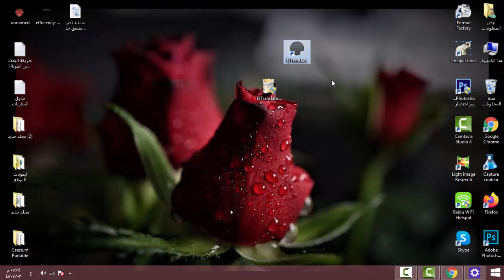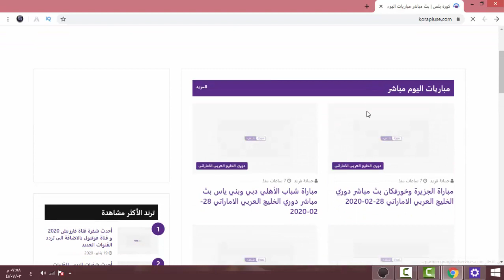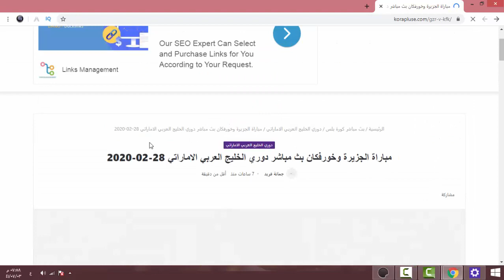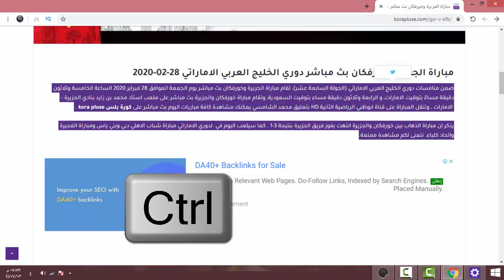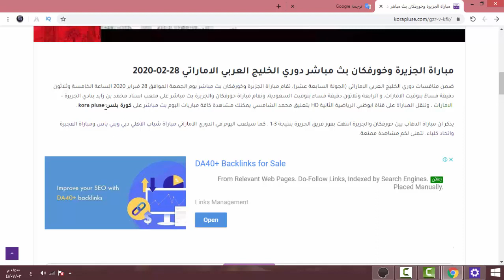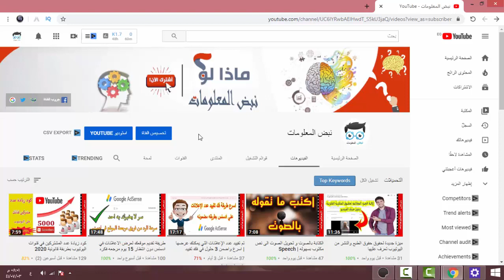تحويل الصوت الى نص مكتوب والعاكس وجعل الكمبيوتر يقرأ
شرح انهرض مميز بطريقه خاصه جدا عباره عن برنامج ممتاز جدا  بمعنا الكلمه في الترجمة الفورية للنصوص او المقالات علي الموقع نفسها والكتابة بالصوت باستخدام المايك او تحويل الصوت الى نص مكتوب او العاكس ويمكن للبرنامج ده ان يقرا مقالا كاملا والكثير من المميزات العديدة فقط تابع الشرح .
ولا تنسي دعما بلايك وشير للفيديو والاشتراك في القناة

ترجمة_فورية_للنصوص الكتابة_بالصوت_تحويل_لصوت الى_نص_مكتوب